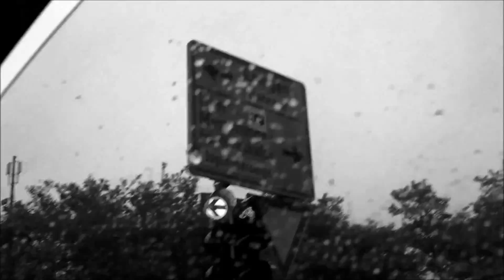Speyer Promo 2015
I'm off to Speyer to vist the German side of the family. And - as usual - none of this work is my own.